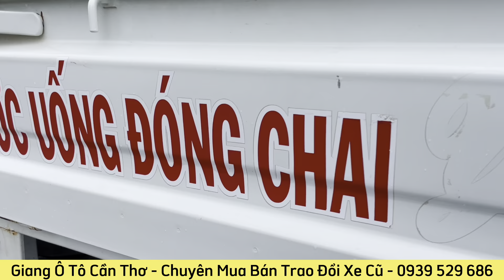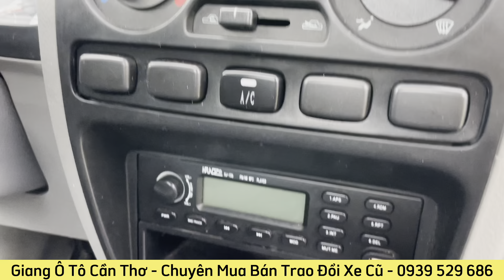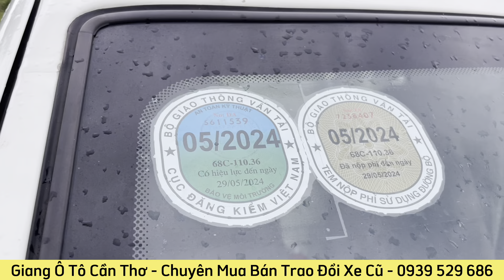Xe tải Thaco 990kg thùng lửng